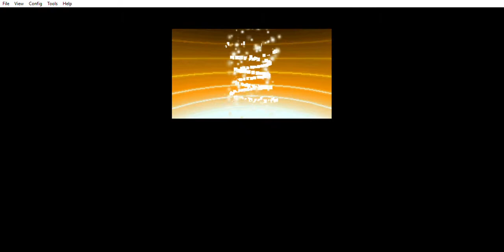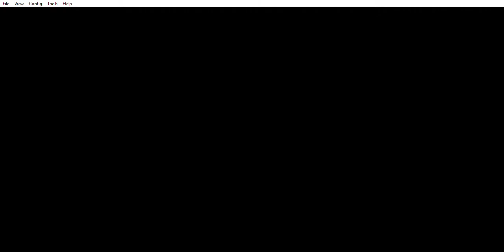Pokémon Black Version 2 - Playthrough (Part 58)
Recommended: If this video seems... Slow, you can try speeding it up (to the max speed, or lower).

Pokemon Database: Go to "about."